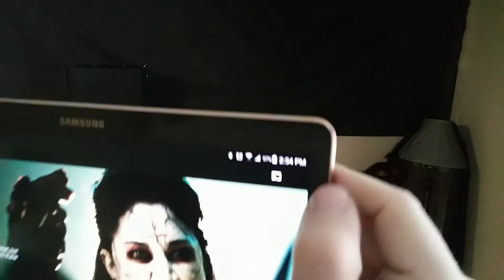Boiling Frogs - Advertising, Wills and Social Manipulation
Advertisers use social justice to sell Pepsi. Twitter bans users to create echo chambers. Organizations use native advertising to manipulate you. Justice is priced outside of your financial means. Activism is used to shut down activism. Net neutrality is being executed, one website at a time. You can pay for views and success. Companies have access to more of your information than you could possibly comprehend. Your Last Will and Testament is nothing more than a suggestion written on paper. Politicians talk a big game, but actually DO very little.

Today, these things weigh on me heavier than other days. So I will discuss some of them.